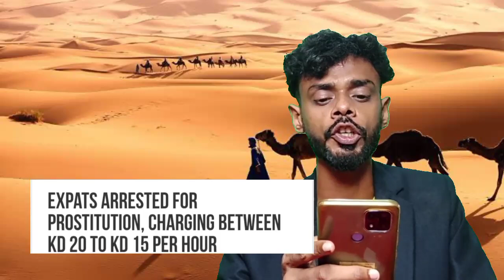💥कुवैत से धमाकेदार खबर 10 Lakh Visa Renuwal & 30 हजार नया Work Visa दिया गया ¦¦Kuwait Visa Good News